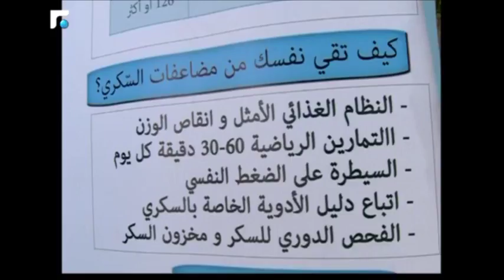يوم طبي للكشف والتوعية الصحية في منطقة خلدة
بمبادرة من المكتب الصحي الإجتماعي المقاصدي، تم تحديد موعد ثابت اسبوعياً للكشف والتوعية الصحية بمنطقة خلدة